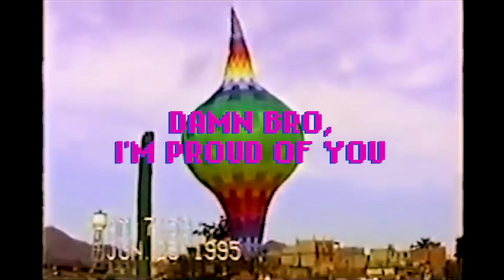CAI CAI BALÃO by LOOK UP GAMES